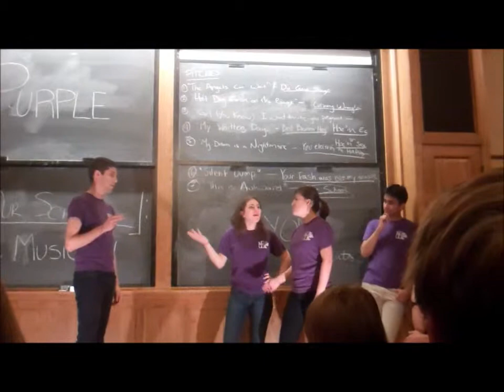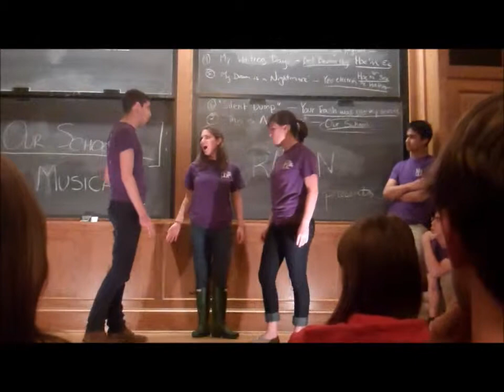I Can't Do This Anymore